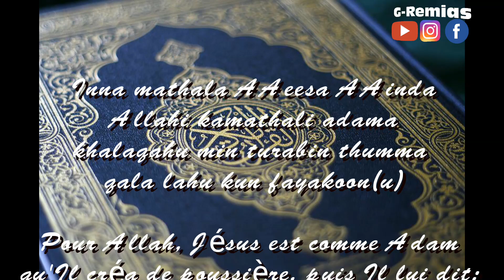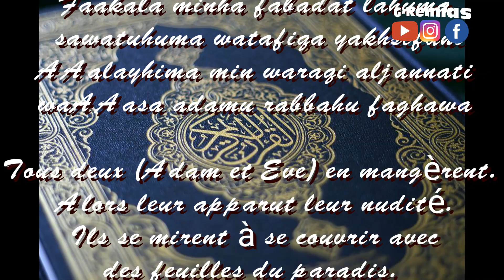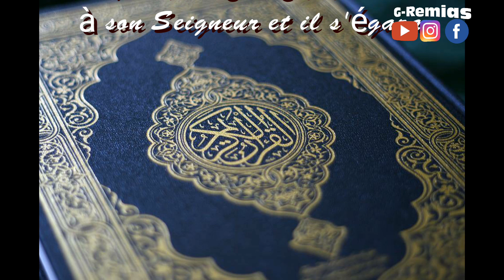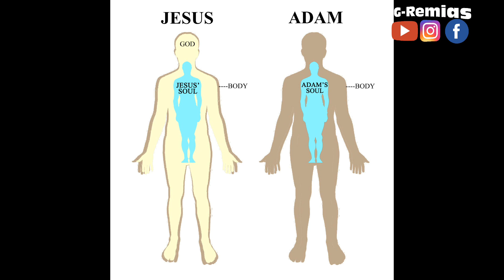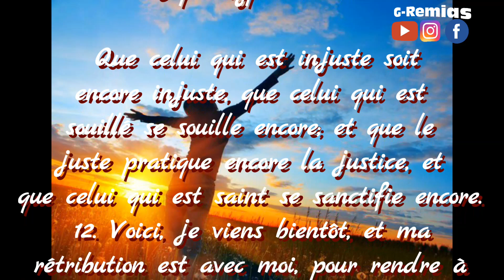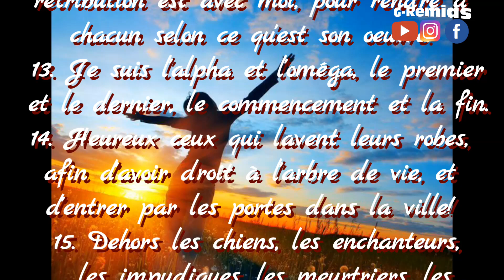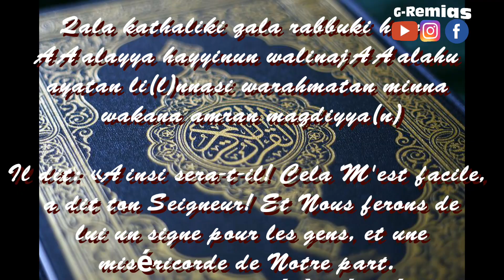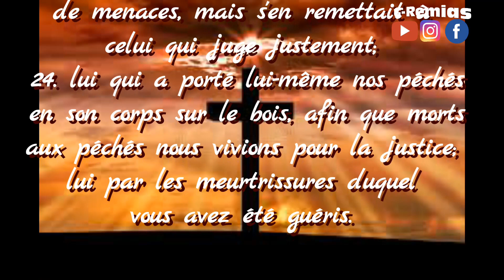Adam et JÉSUS sont-ils réellement pareil comme le coran l'affirme? SECRET D'ISLAM| G-Remias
Le coran dit que Adam et Jésus sont pareil mais qu'en est il de la réalité?

Ex musulman arabe algérien je résume ce point de vue en quelques minutes Instagram